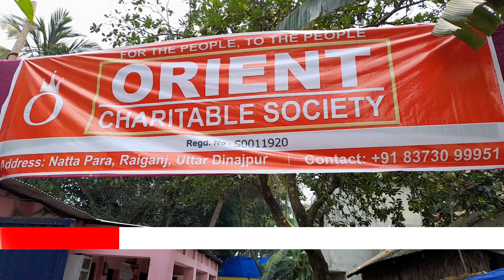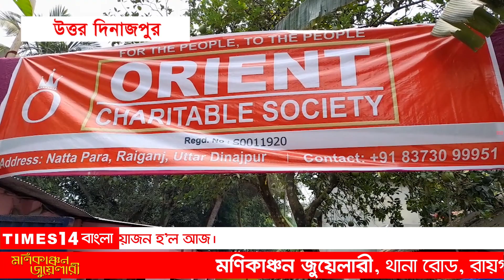Raiganj : ওরিয়েন্টের রক্তদান শিবিরে বিপুল সাড়া | Times14 Bangla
Raiganj : ওরিয়েন্টের রক্তদান শিবিরে বিপুল সাড়া